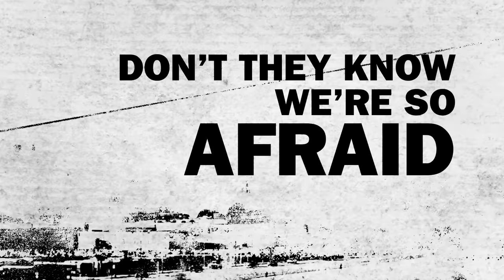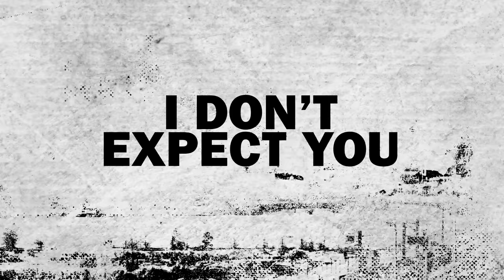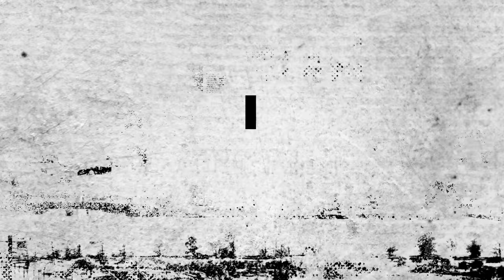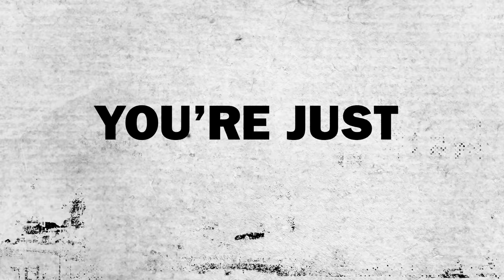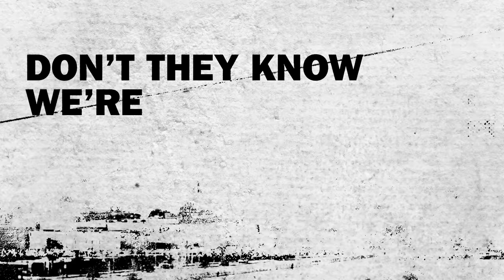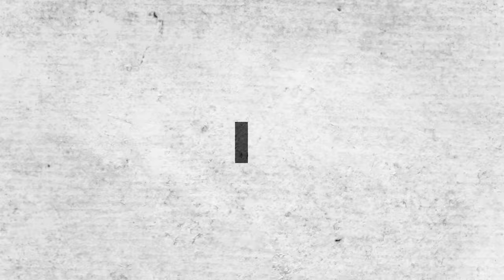Jeff Beck and Johnny Depp - Isolation [Official Lyric Video]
Jeff Beck, one of music’s great collaborators, has once-again found an unexpected co-conspirator in Johnny Depp. The musical soulmates have released their first single as a duo, a re-imagining of John Lennon’s classic track “Isolation,” available now